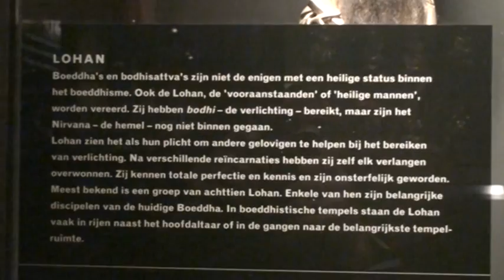5 van de 18 Chinese "Lohan" (Boeddha's heilige helpers) in Leiden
5 van de 18 vergulde Chinese beeldjes van de "Lohan", de heilige, verlichte en onsterfelijke helpers van Boeddha, gezien in het Museum Volkenkunde, Leiden.